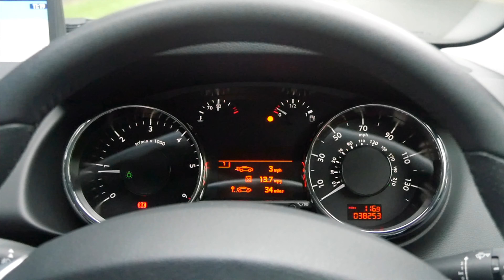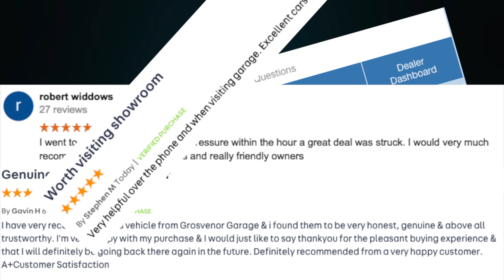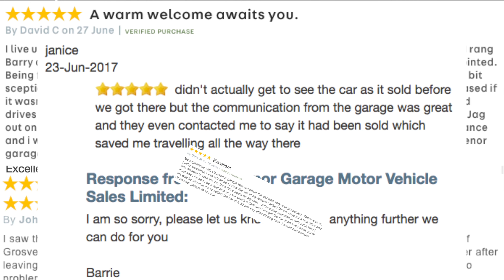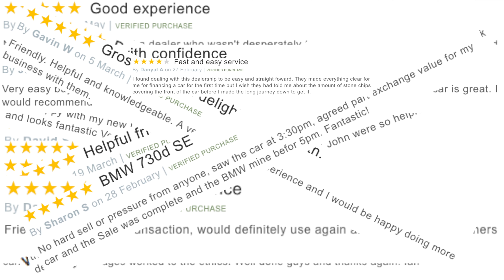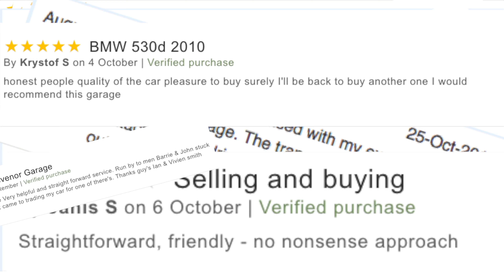Peugeot 3008 1 6 BlueHDi Allure 5dr LK65WWN Website Trailer